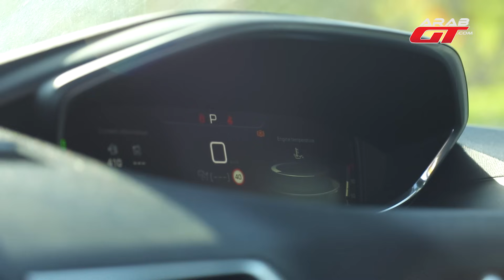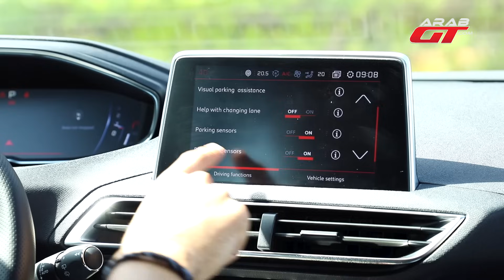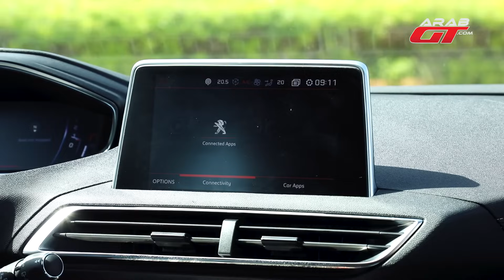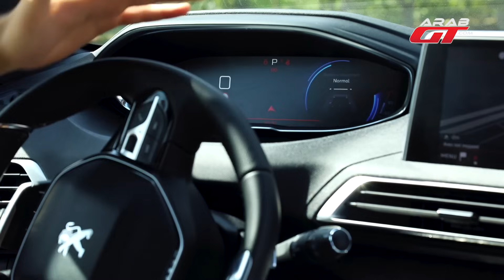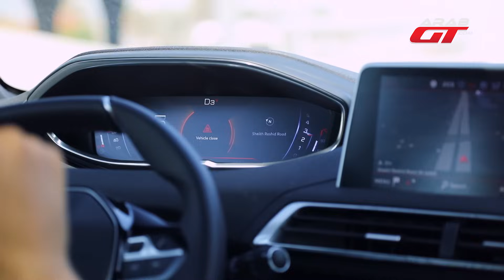Peugeot 3008 2017 بيجو 3008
نقدم لكم اختبارنا المفصل لسيارة الـ SUV الفرنسية بيجو 3008 موديل 2017 بجيلها الثاني الجديد بالكامل، برفقة زميلنا كريم ديب ضمن حلقة اليوم من برنامج تجربة قيادة.
arabgt